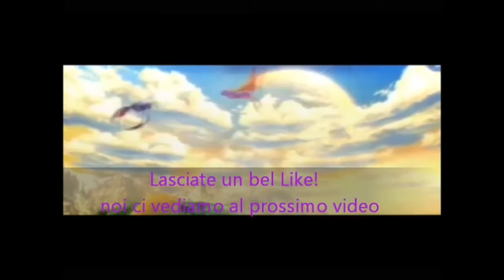2# Le fosse di evocazione ''Phogot'' - DESTINY NOSTALGY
Benvenuti Dragoni!
Il secondo assalto storico e nostalgico della serie! In quanti si ricordano di lui, l'incatenato Phogot?? Buona visione!